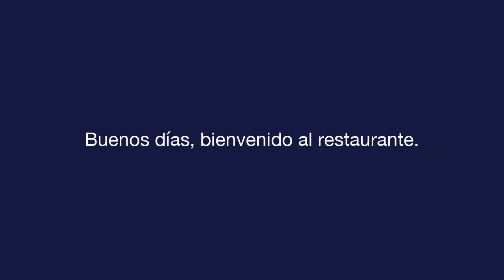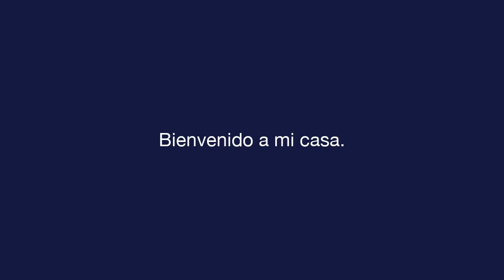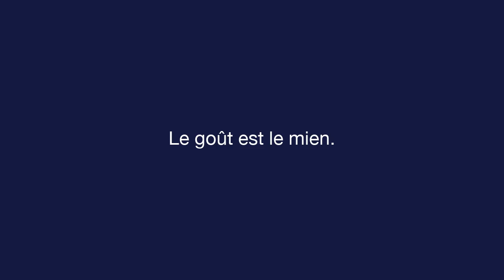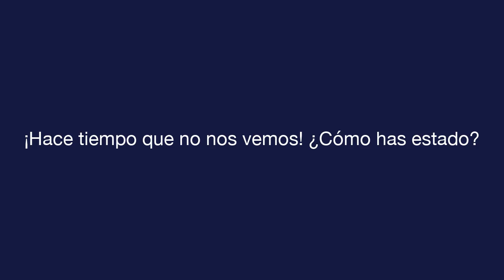Espagnol quotidien - Leçon 1 - Greetings - Examen oral